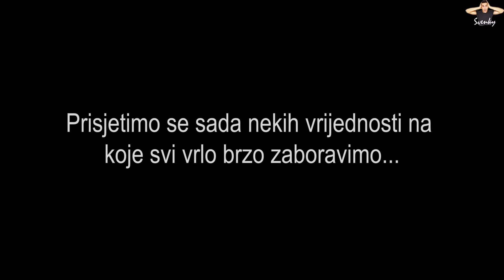Spill your guts challenge sa Stella Scholaja!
Također zaprati Stellu i na Instagramu!

A za dodatnu dozu mene zaprati me na Instagramu, Facebook-u i TikTok-u!

Nemoj dopustiti da te okolina definira. Budi svoj i budi ponosan/ponosna na sebe! 💪🏻
Svenky. 😃

Ako pogledate ovaj video od početka do kraja vjerujem da iz njega možete puno toga naučiti. Kao i ovaj video, život je radost, tuga, igra, smijeh i plač... Jednostavno...život je borba! Svaka osoba na ovom svijetu je ovdje s nekim zadatkom. Nemoj slušati što ti govore drugi, slušaj što ti govori srce! Jedino tako ćeš uspješno ostvariti svoje snove!